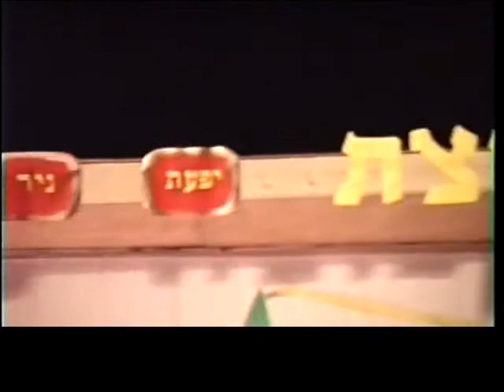קרית ענבים 1990 הצגה של קבוצת שיבולת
קטע מחגיגת בר המצווה של קבוצת שבולת
צילום: אנדרה